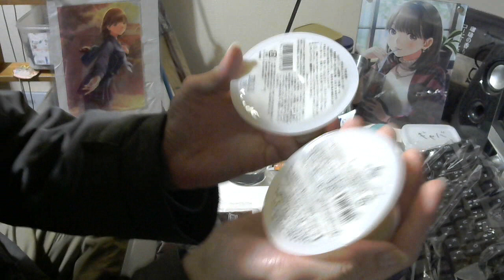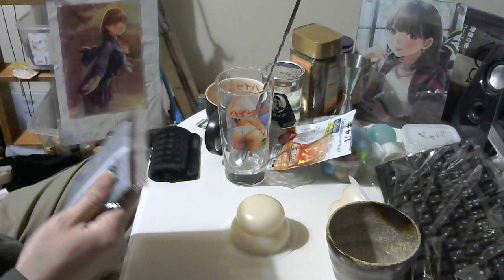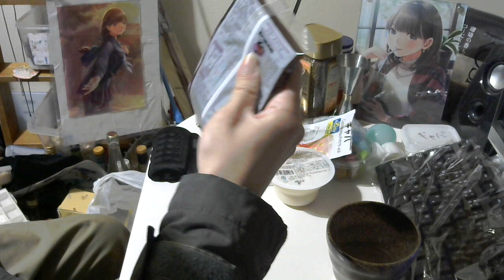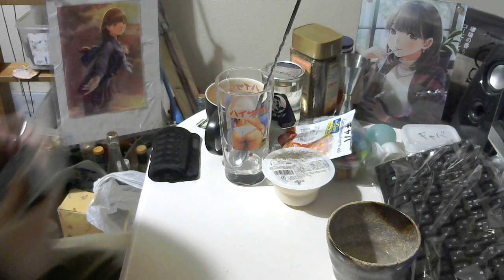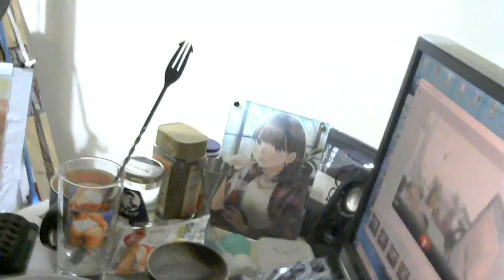新年明けましたので鏡餅をおしるこにして食う＆雪印集団食中毒事件について語る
やっぱつぶあんなんだよなぁ。

「そんなこと言ったってねぇ、わたしは寝ていないんだよ！」

是非ご協力の程宜しくお願い致します。

甘み：
酸味：
塩味：
苦味：
コク：
風味：
買い度：

飲酒系生放送中のBGMは「Cocktail Glass」で、フリー音源サイトのものを使用させて頂いております。

料理生放送中のBGMは「嬉しい知らせを伝えに行こう」で、フリー音源サイトのものを使用させて頂いております。

無類の酒好きの俺が、ビール、焼酎、日本酒、カクテル、ウイスキー、スピリッツ、ウォッカ、ラム酒、ブランデー、梅酒、ジン、芋焼酎、麦焼酎、甲類焼酎、テキーラ、リキュール、ワイン等々の飲酒動画＆タバコ動画＆ゲーム動画をうｐするユッキーのチャンネルです。

酒動画の【買い？度】は価格も考慮した上での評価になっています。

Twitterやってます⇒@yukkituikyasu